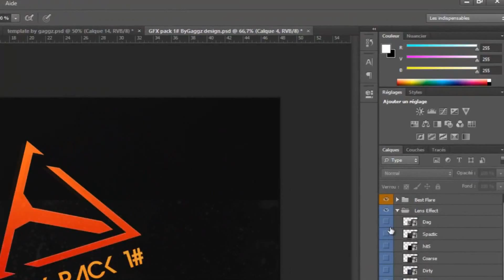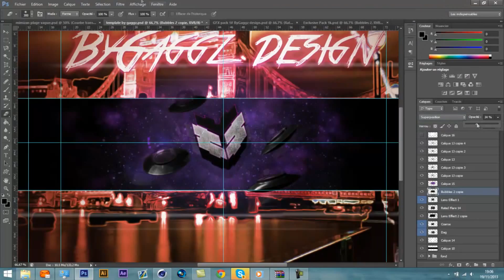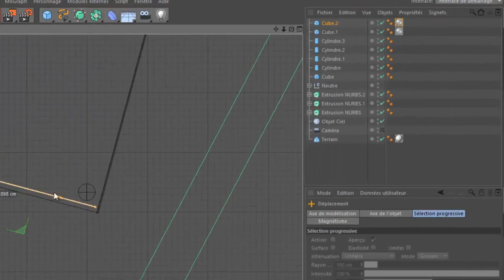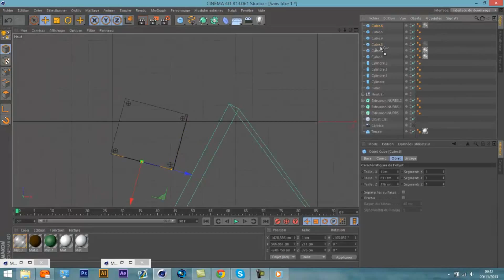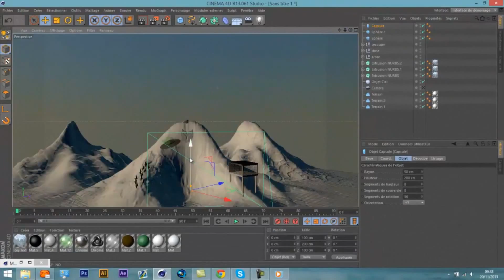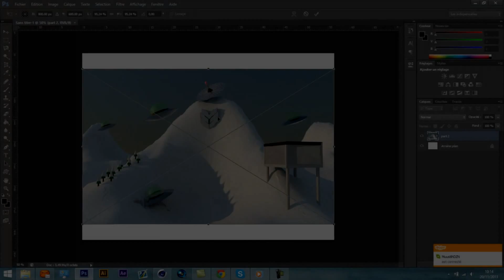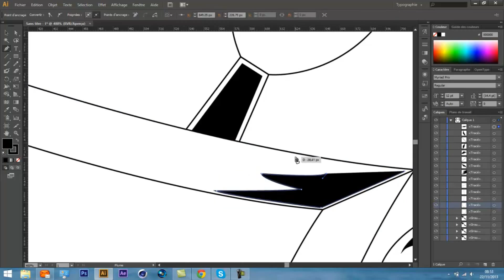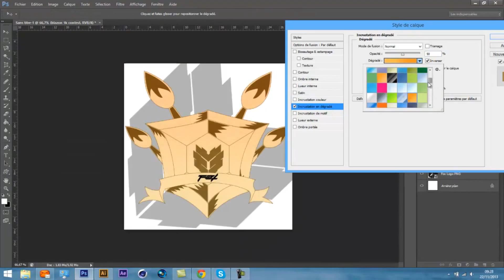speed art 16 # FOX ARTZ 1K CONTEST 3IN1 (BEST ??)